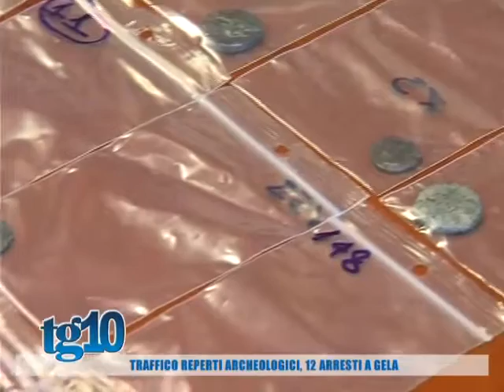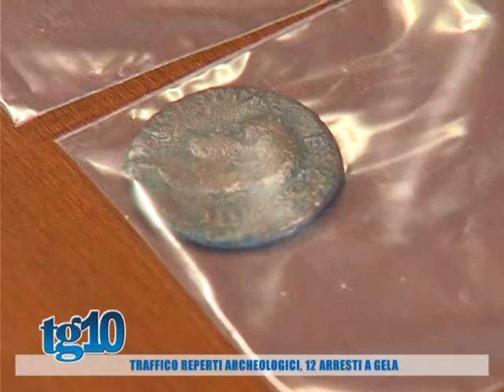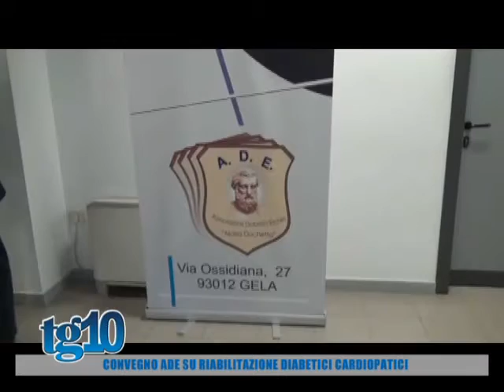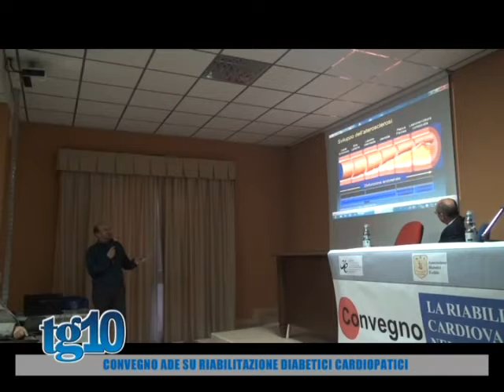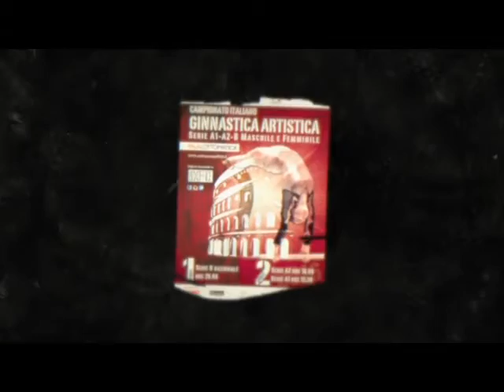Tg10 del 15 03 2016